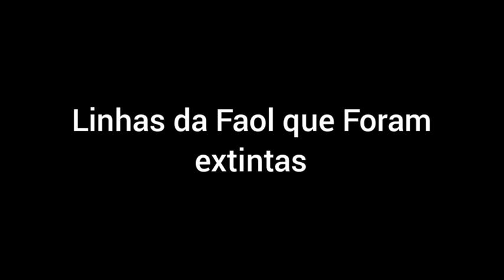linhas da faol extintas o arrematadas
Nosso Canal